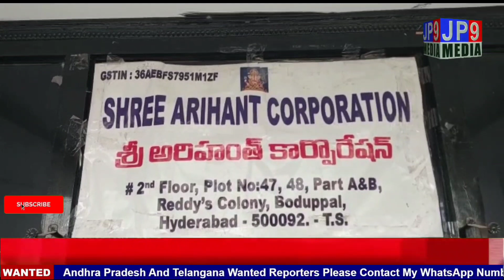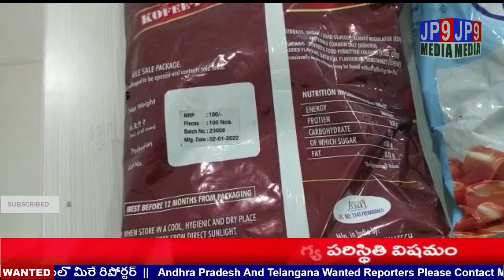స్టిక్కరింగ్ చేస్తున్న ముఠాను అరెస్ట్ చేసిన ఎస్వోటీ పోలీసులు || JP9 MEDIA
స్టిక్కరింగ్ చేస్తున్న ముఠాను అరెస్ట్   చేసిన ఎస్వోటీ పోలీసులు

Twitter Page Like :-

Instagram Page Like :-